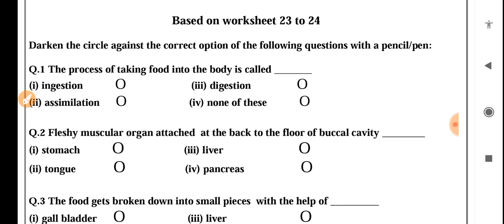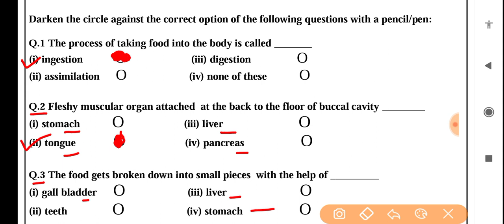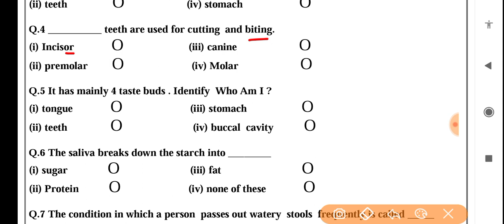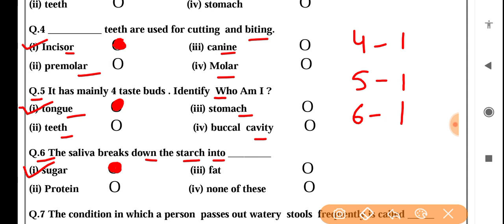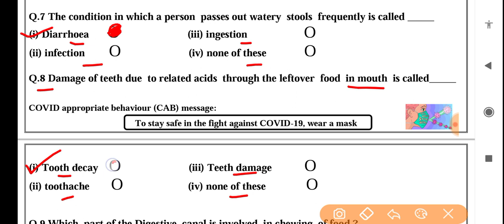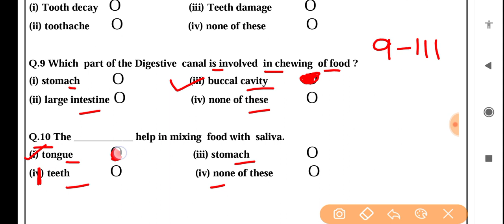Science Assessment worksheet 5(18/10/21)class 7,english medium worksheet 5 assessment /sst class7#OK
Science Assessment worksheet 5 (18/10/21) Class 7 English medium worksheet 5 assessment English medium
# ScienceEnglishmediumassessmentWorksheet5class7
class7 Science English mediumassessmentWorksheet5
class7worksheet Science English mediumassessment